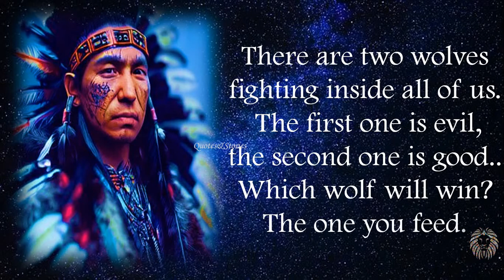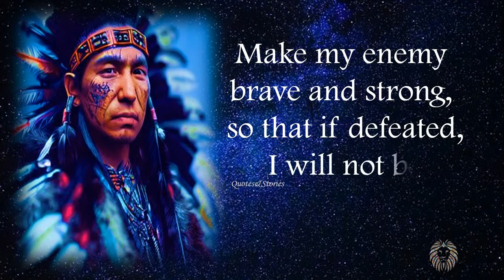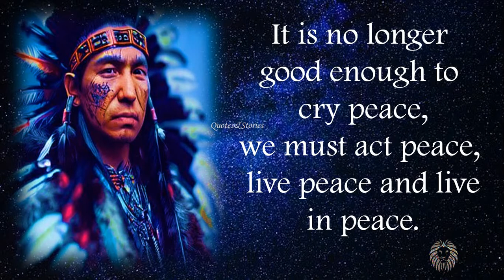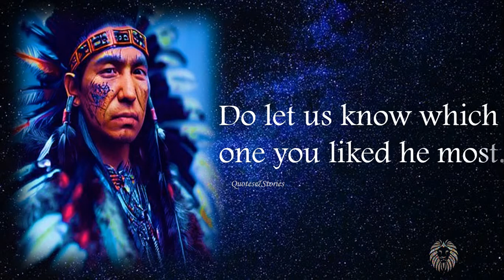Native American Proverbs and Sayings That Change Your Life | Life-Changing Wisdom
Find wise sayings and quotes from the various native American tribes. These proverbs contain a true wisdom to live by and use in our daily life.

native american, native american wisdom, native american quotes, american proverbs, native american words of wisdom,quotes about life,quotes